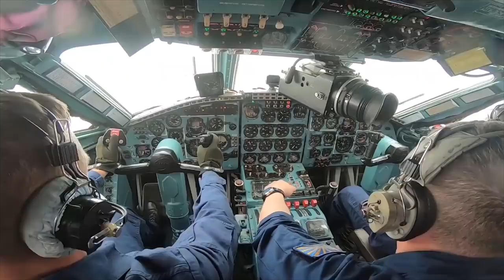День Военно-воздушных сил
12 августа отмечается День Военно-воздушных сил России. Именно в этот день в 1912 году был издан приказ Военного ведомства №397, согласно которому перспективным вооружением отныне занималось не Главное инженерное управление, а вводилась отдельная воздухоплавательная часть.

Новый род войск показал себя уже на фронтах Первой мировой. А во время Великой Отечественной и дальнейших вооруженных конфликтов стал одним из ключевых и стратегически важных.

В настоящее время ВВС в составе Воздушно-космических сил обеспечивают безопасность России в воздушно-космической сфере, осваивают новые образцы вооружения и военной техники, выполняют задачи по борьбе с мировым терроризмом в Сирии.